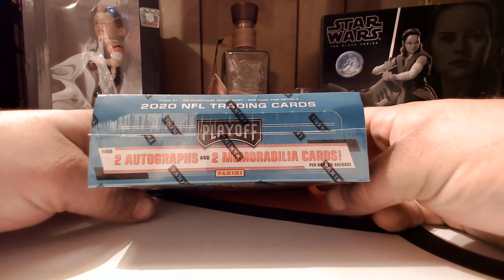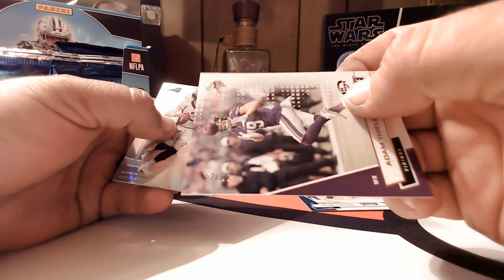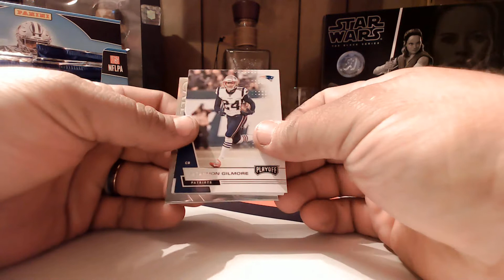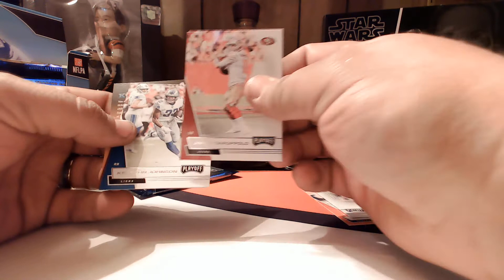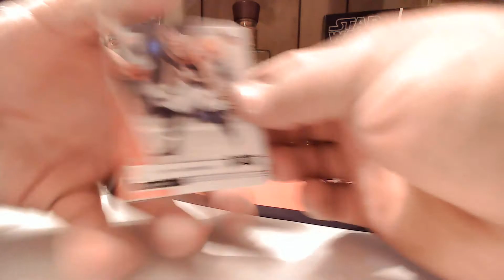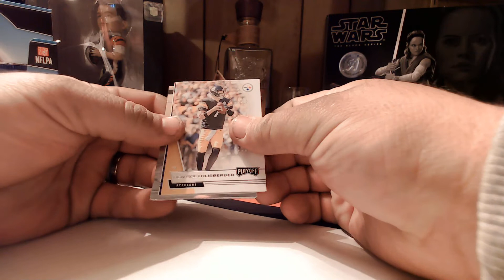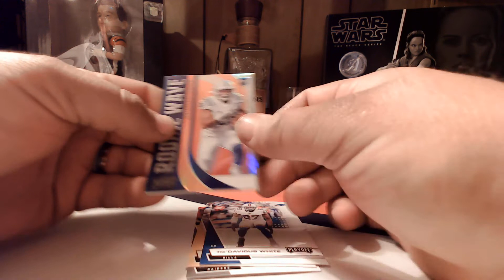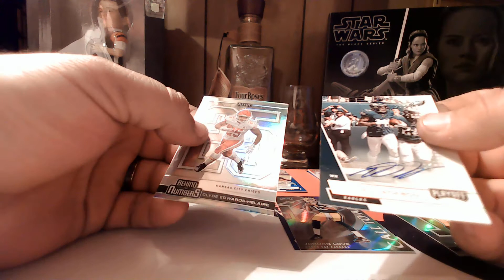Wax on Wax Open Episode #10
Today is Panini Playoffs. Lets see what is inside. TIME TO RIIIIPPPP!